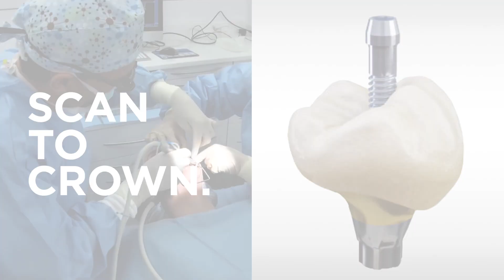DS Signature Workflow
The future of implant dentistry is digital. Dentsply Sirona is the only company to offer the complete implant workflow with genuine DS solutions.
Our DS Signature™ Workflows showcase the most compelling possibilities with simplicity and accuracy for efficiency, best-in-class esthetics, and proven longevity for your patients.